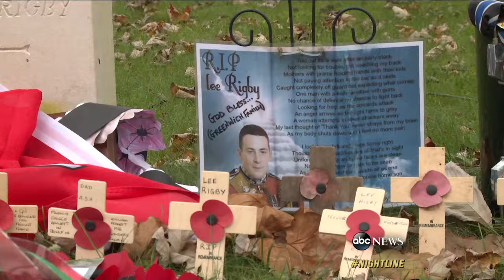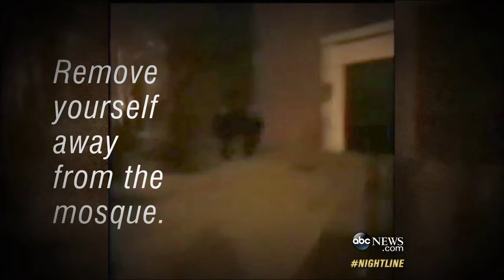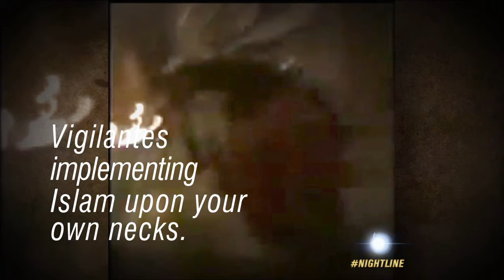Hate Next Door: English Defense League's War Against Radical Islam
Part 1: Anti-Islamic protest movement and radical Muslim rallies have made Britain a battleground.